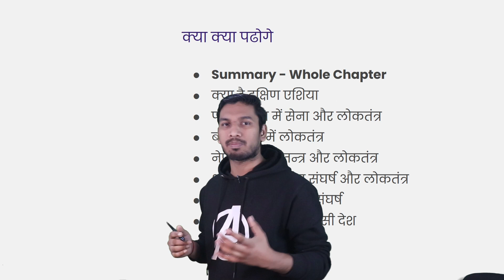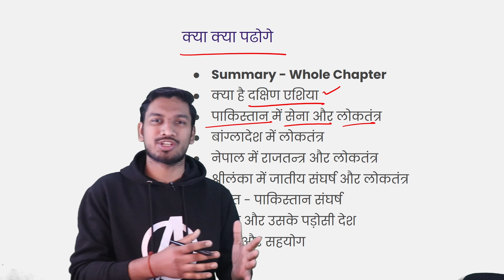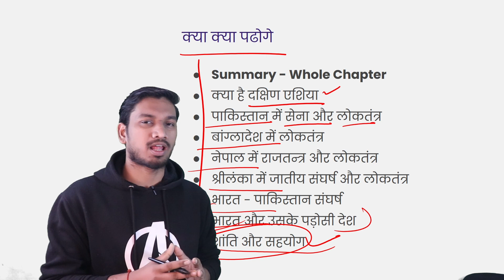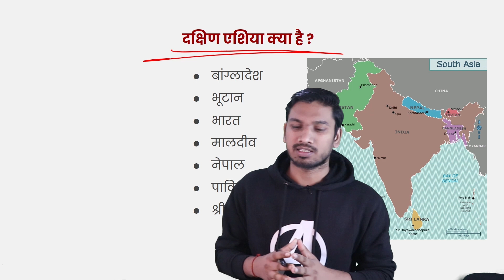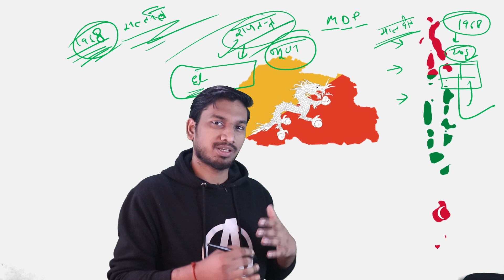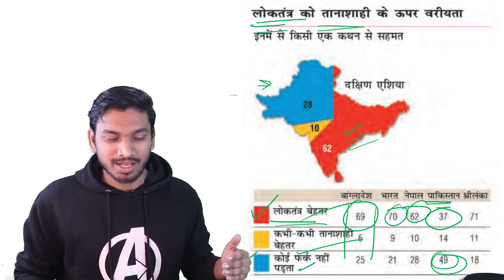समकालीन दक्षिण एशिया | Contemporary South Aisa | Class 12th Pol. Science Chapter 5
Hello Doston, Is Video me Maine apko Samkalin Dakshin Aisa, Class 12th Ka Chapter 5 Contemporary South Aisa ke bare me padhaya hai. Hope apko mere padhane ka tarika pasand aayega.

Is chapter ke sare parts notes aur videos dekhne ke liye

Cheers...!!